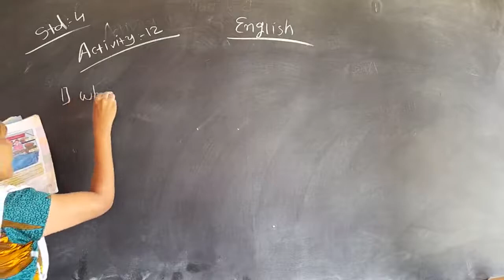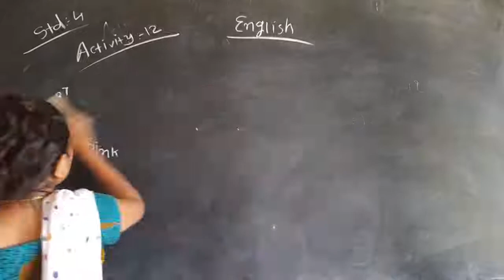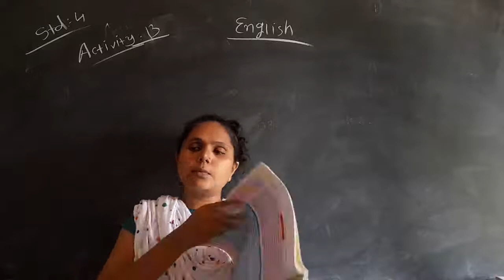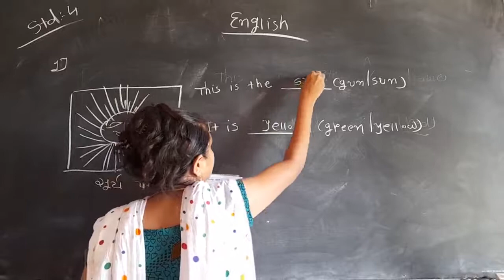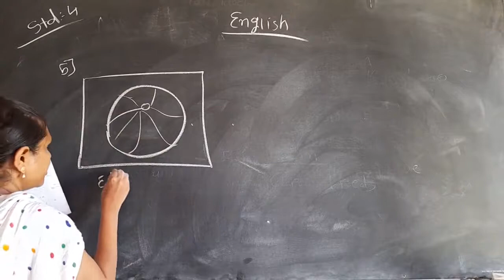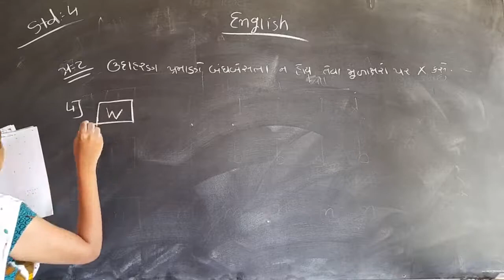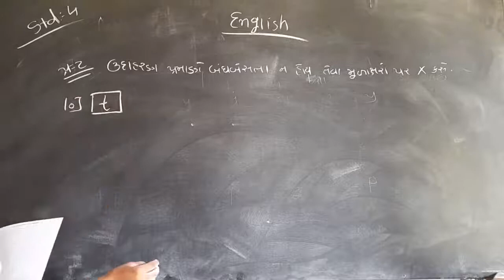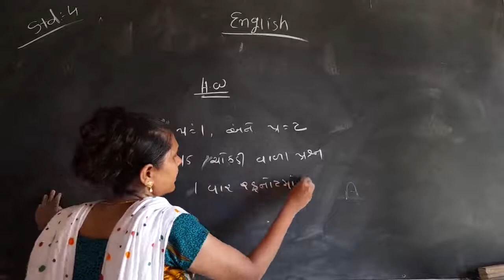ધો.4 અંગ્રેજી (20/07/2021)